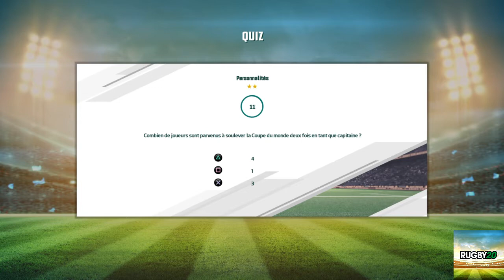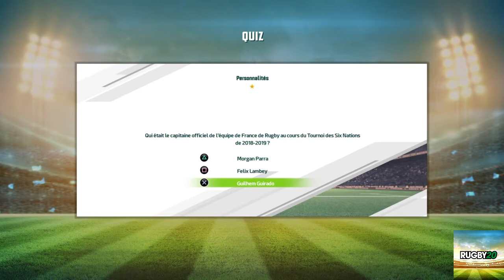Rugby 20_US Carcassonne vs Aurillac